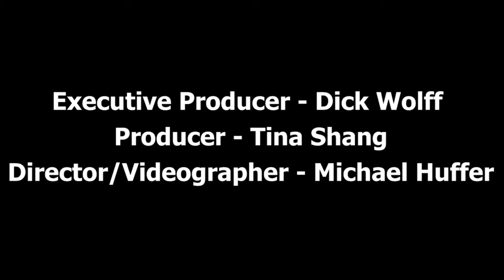Jail Expansion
Franklin County Sheriff Tim Fuller and Mayor Richard Stewart have called for a special meeting of the County Corrections Partnership Committee (CCP) to initiate funding for an addition to the Franklin County Jail. Dick Wolff has this Buzz Moment.